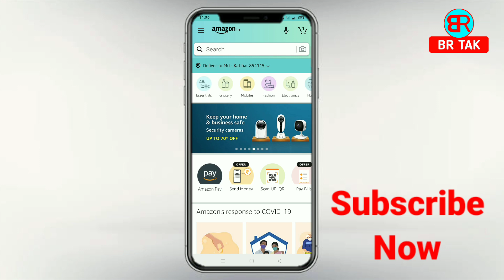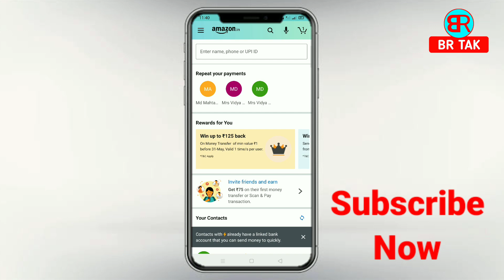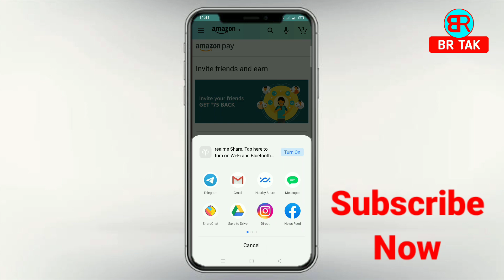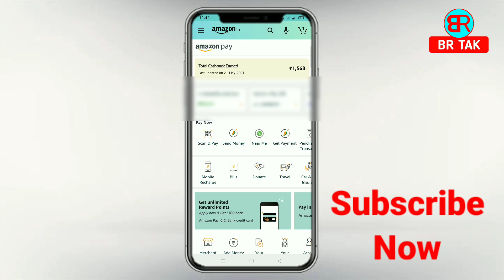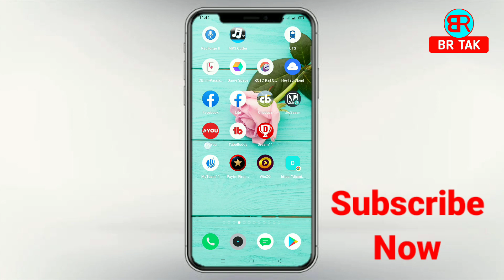🤑how to refer amazon app and earn | amazon refer code kaise nikale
By,
NAVIN KUMAR

___________________BR TAK______________________

                    👉 WQVJL1 👈